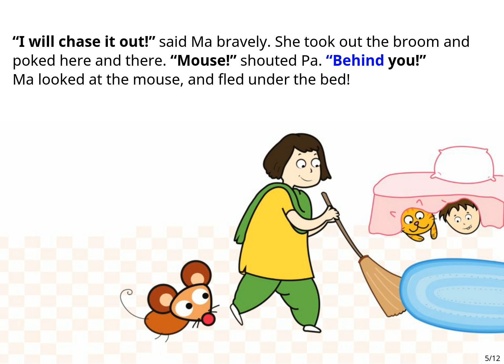Funny Stories for Children: Mouse in the House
Funny Story | Animal Story |Stories for Children.
A mouse enters the house. And there is utter chaos. Here is an action-packed adventure for little ones.                                                Mouse in the House written by Sowmya Rajendran, illustrated by Tanaya Vyas